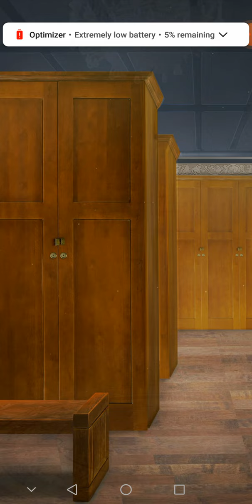The Royal Heir (Book 3 Chapter 18) Liam Route.